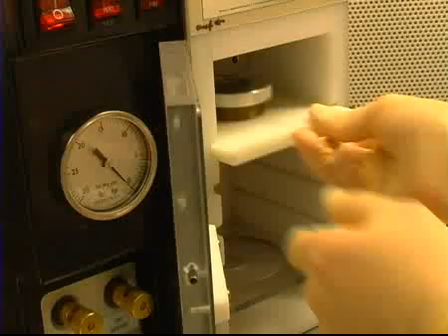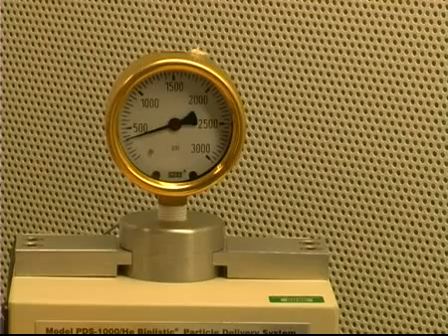Genübertragung mit der Partikelkanone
Dr. Stephanie Ruf erläutert die Partikelkanone, mit der am Max-Planck-Institut (MPI) in Potsdam-Golm Pflanzen gentechnisch verändert werden.